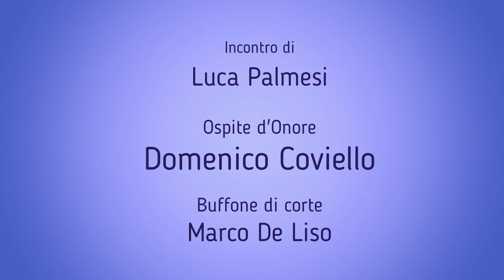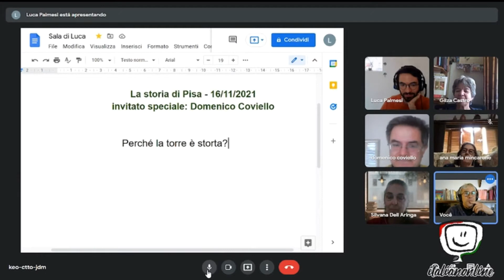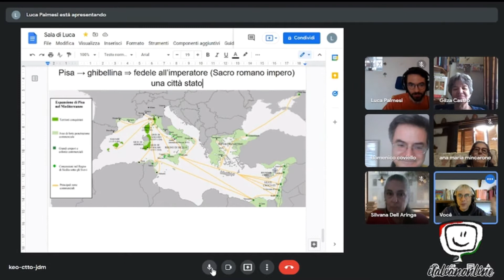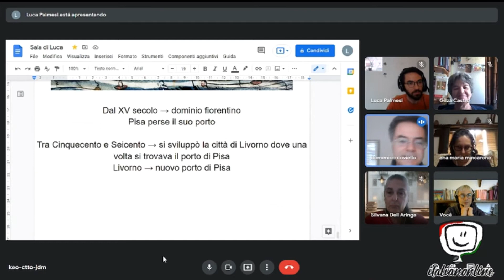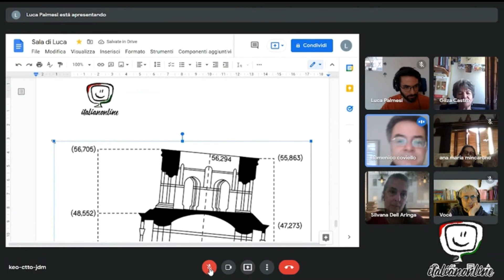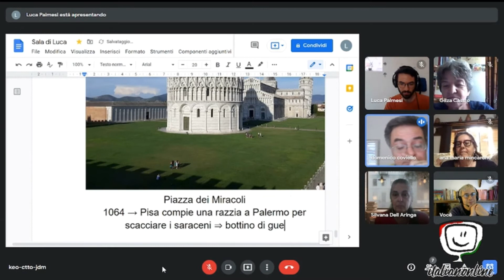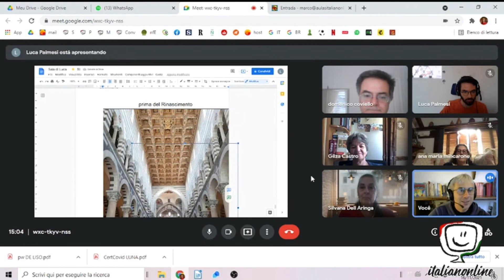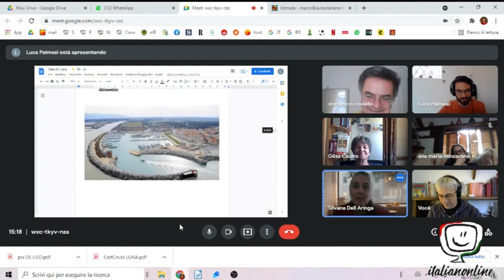La Storia di Pisa - Conversazione in Italiano - Italianonline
Gravação integral do encontro de conversação de Italianonline, escola online de língua italiana, coordenado pelo professor Luca Palmesi. Com a participação de Domenico Coviello, escritor e jornalista italiano.